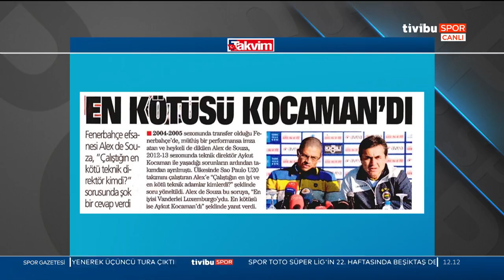💬Altan Tanrıkulu: "Fenerbahçe bu Slavia Prague'ı eleyemiyorsa, kepenkleri kapatıp gidin."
Tivibu Spor